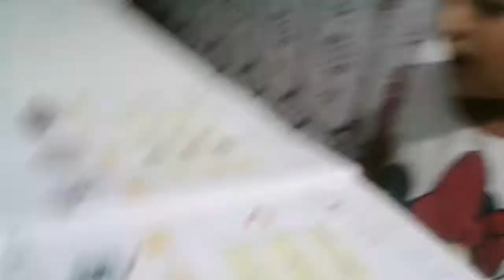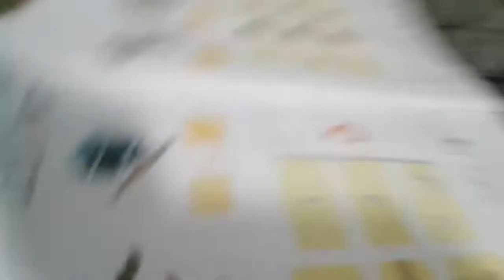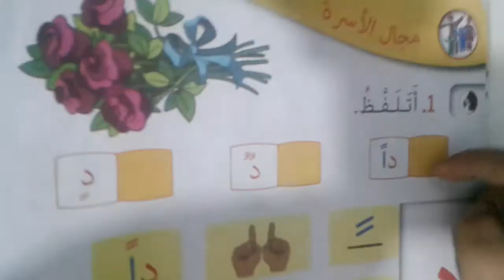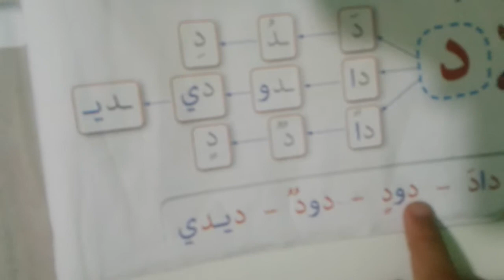تعلم قراءة اللغة العربية مع غيثة . حرف الدال مراجعة والدرس 3